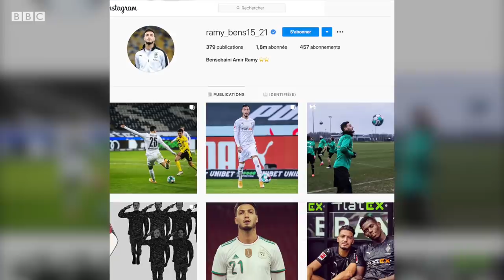Ramy Bensebaini : "À moi de trouver les solutions pour arrêter Riyad"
Avec le Borussia Mönchengladbach, Ramy Bensebaini défie son coéquipier en sélection algérienne Riyad Mahrez (Manchester City) à l'occasion des huitièmes de finale de la Ligue des Champions.

Dans cet entretien avec Babacar Diarra pour l'émission BBC Sport Afrique, le latéral gauche sacré à la Coupe d'Afrique des Nations 2019 avec les Verts s'exprime sur son rôle au sein du club allemand mais aussi sur son parcours débuté à l'académie du Paradou AC.

0:00 Intro et son duel avec Riyad Mahrez
1:49 La C1 et sa rencontre avec son idole Sergio Ramos
3:08 Sa formation en Algérie
5:24 Le clin d'oeil de Souleymane Camara
6:25 Son changement de statut après la CAN 2019
10:40 Son passage avorté à Arsenal
12:38 Un avenir en Premier League ?